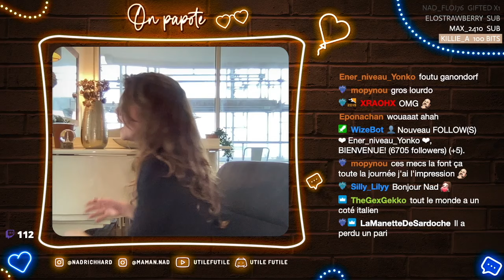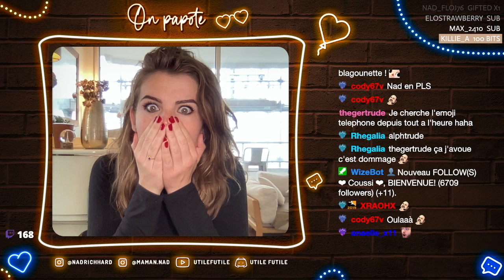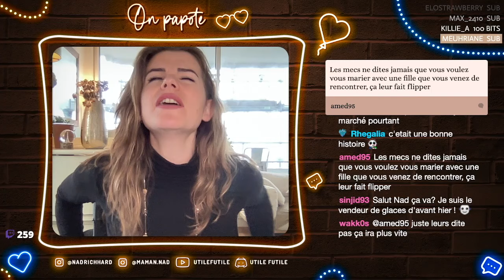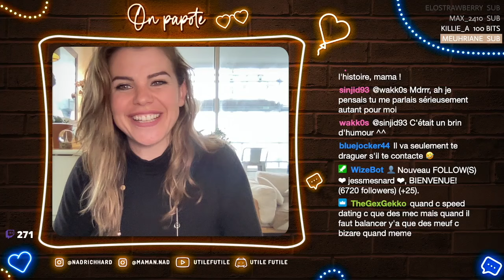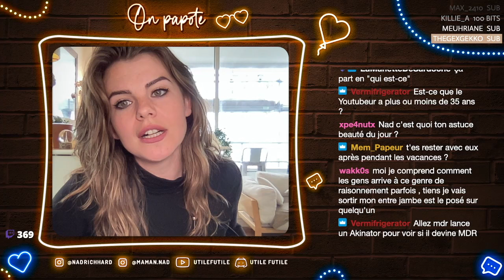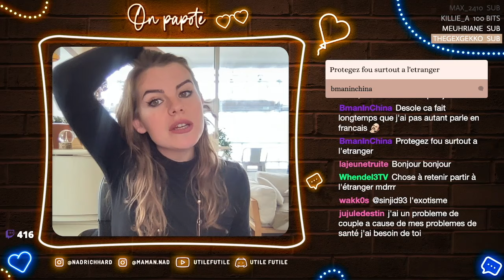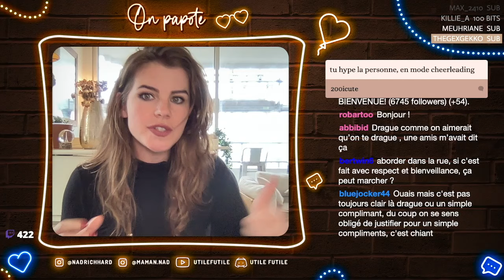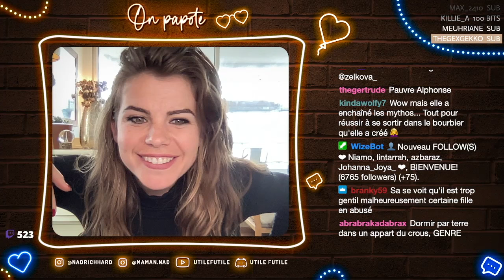VOS HISTOIRES LES PLUS FOLLES 😱☎️ replay 19/10 partie 1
Aujourd'hui je vous prends au téléphone pour que vous me racontiez vos histoires d'amour, de rupture, d'amitié ou de trahison les plus FOLLES
Replay du 19 Octobre PARTIE 1

Live Twitch du lundi au vendredi, de 9h30 à midi !

Mes articles favoris (makeup, bébé, tournage…) :

LOVE, Nad